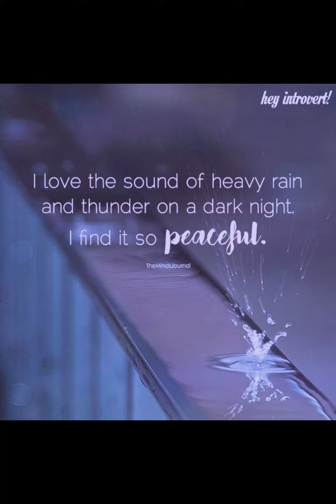Chill and Enjoy some Rain.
Take some time to relax and enjoy. A minute to breathe.